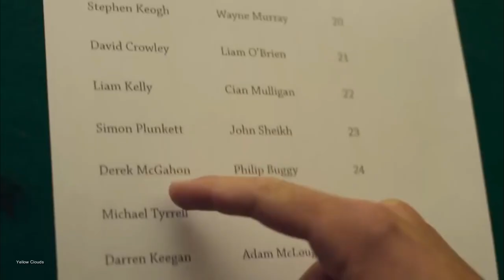billie eilish - when the party's over (conor and ned)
Song: Billie Eilish - when the party's over
Movie: Handsome Devil

the clips and the song used in this video belongs to their owners.